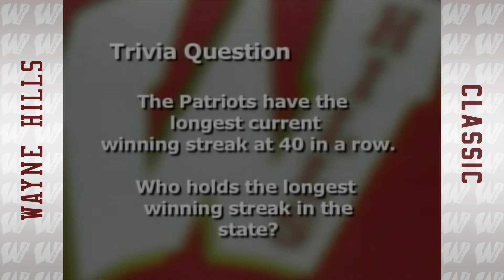2008 Wayne Hills vs Northern Highlands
Announcers- Dan Cohen, Sean Yoo, Brian Dubow
Audio- Jordan Kessel
Director- Sean DiPeri
Camera- Kyle Kattine, Conor Peckham
Editor- Michael Botwinick